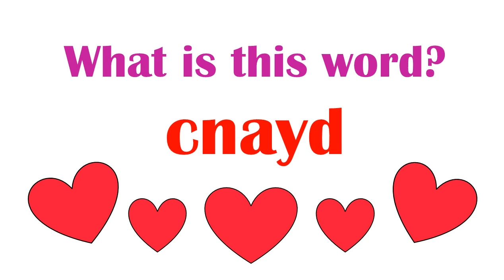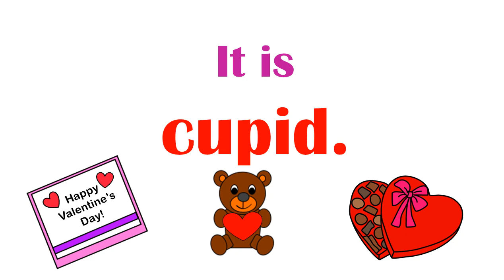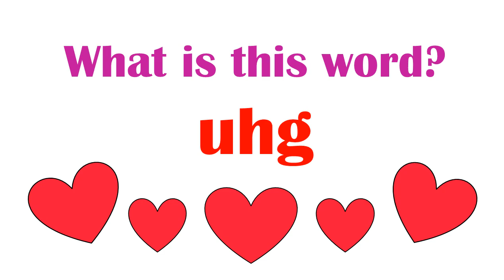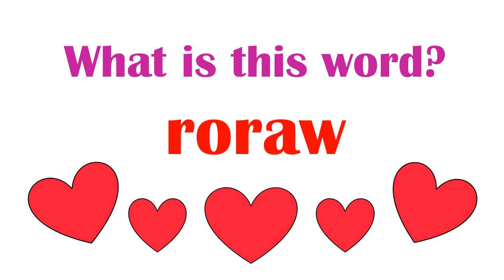Unscramble the Valentine Words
I like to have fun with Valentine's Day, so I decided to create another unscramble the words video. I made it for the classroom, but you might enjoy giving it a try. Hint: Remember think Valentine's Day.